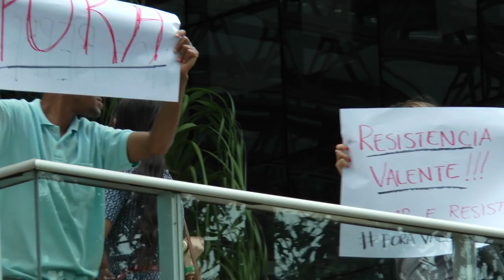Grande mobilização pela exoneração do novo coordenador nacional de Saúde Mental